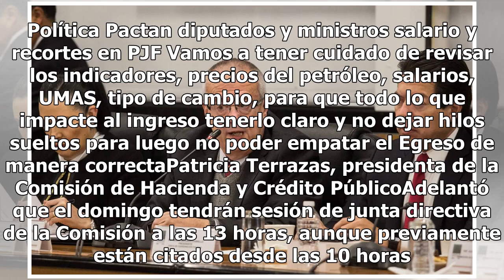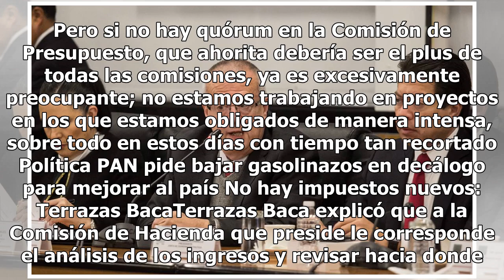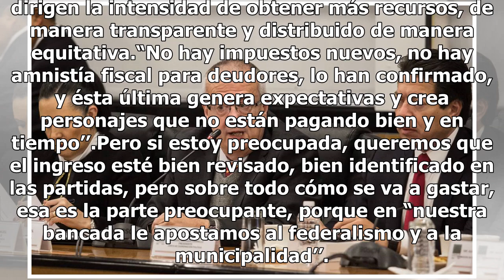PAN revisará con "lupa y microscopio" presupuesto 2019: Patricias Terrazas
La bancada del PAN en San Lázaro revisará con “lupa y microscopio’’, si es necesario, la Ley de Ingresos para el 2019. El que tenga que pagar lo haga de manera correcta y oportuna y también atacar la evasión y elusión fiscal. “Que no haya amigos ni preferencias; ni perdón ni olvido’’.La presidenta d...